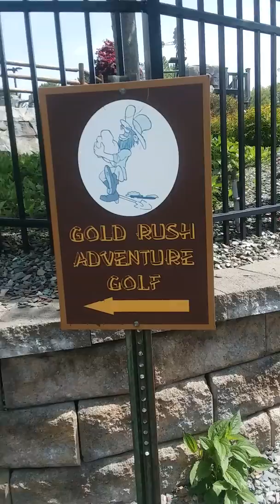Christian and mikey golf adventure part 1 ⛳